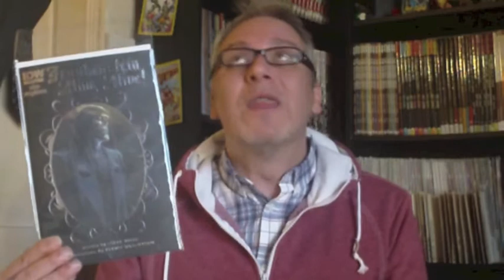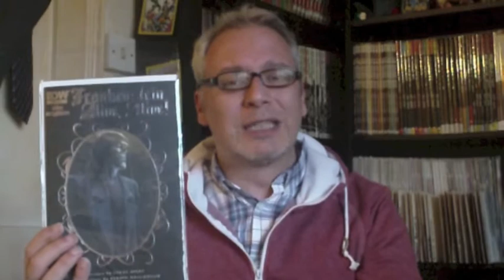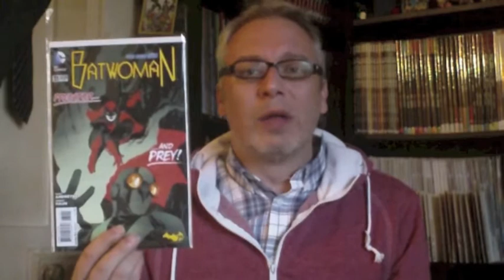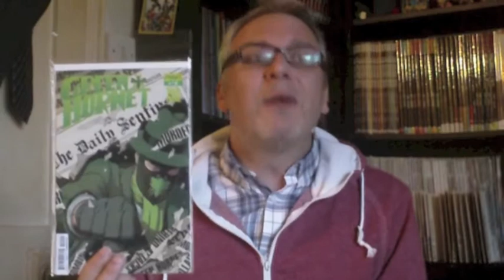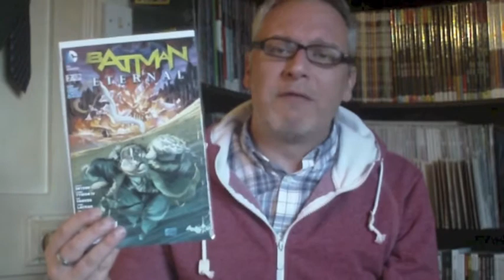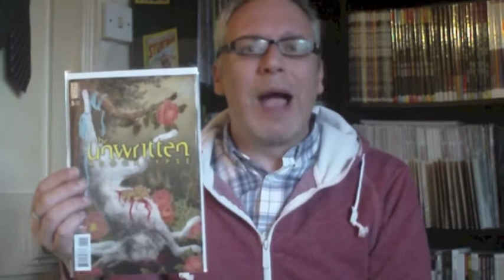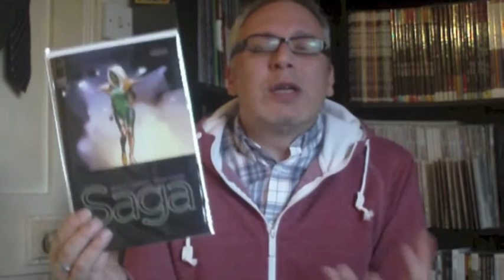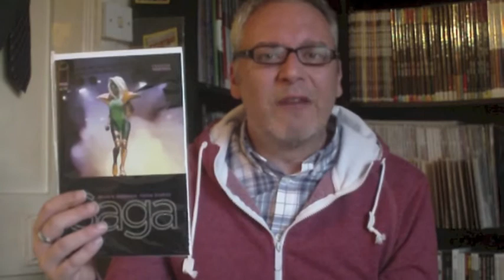Comic Book Reviews - The Long Haul !!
Time to talk comics !! Enjoy !!